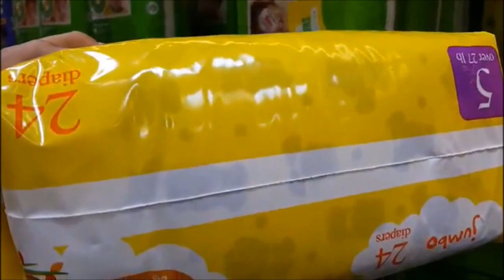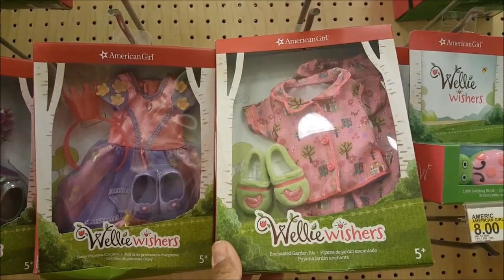Reborn Sunday Outing ! ! So Many Stores So Little Time .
Come along with Lucas and I as we go looking around at some shops with Daddy.

This is just role play I completely understand this is not a real baby he's a doll ! So just sit back and relax NO HATE .